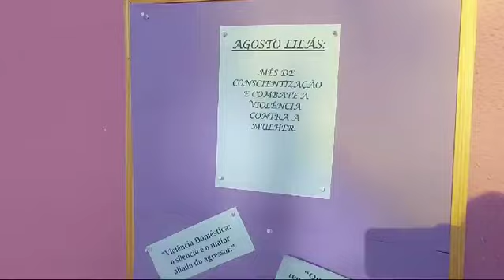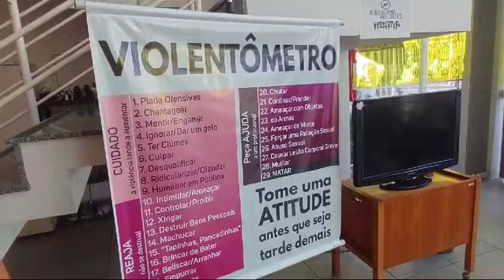AGOSTO LILÁS | A Importância do Combate da Violência contra a Mulher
Adriana Fratini visitou o CEREM, o Centro de Referência da Mulher para mostrar a importância do combate e como as mulheres podem se prevenir de passar por situações de violência.